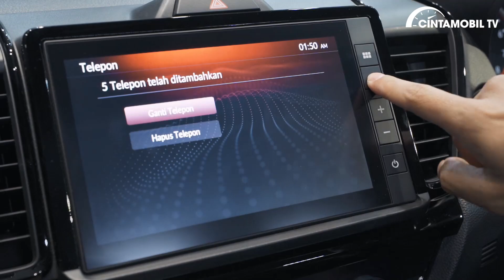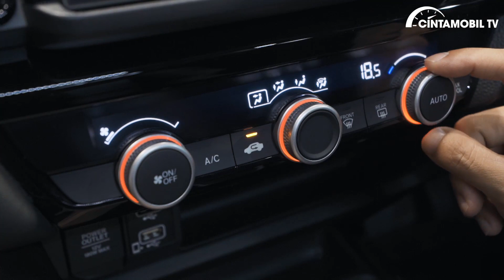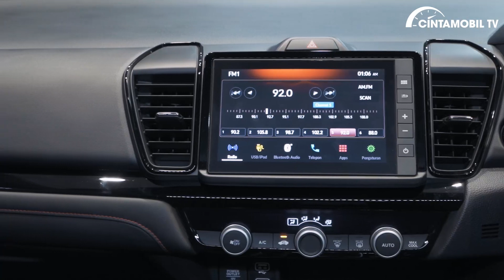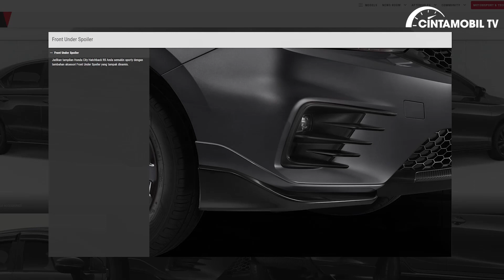Pengganti Jazz yang Punya Fitur Lebih Lengkap, Honda City Hatchback RS 2021 | Cintamobil TV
Setelah dipastikan generasi Honda Jazz tidak dilanjukan lagi di Indonesia, Honda Prospect Motor selaku APM Honda, meluncurkan model terbaru dari Honda City Hatchback.

Tampilan City Hatcback ini memang mengusung desain yang sporti terbukti dari lekuk bodi yang dinamis. Tidak itu saja, banyak juga hal menarik yang ditawarkan. Lantas seperti apa detailnya?

Mesin: 1.498 cc 4-silinder
Tenaga : 121 PS/6.600 rpm
Torsi: 145 Nm/4.300 rpm
Transmisi: FWD Otomatis CVT
Dimensi P x L x T: 4.349 mm x 1.748 mm x 1.488 mm
Wheelbase : 2.600 mm
Ukuran Ban: 185/55 R16
Harga: To be announced